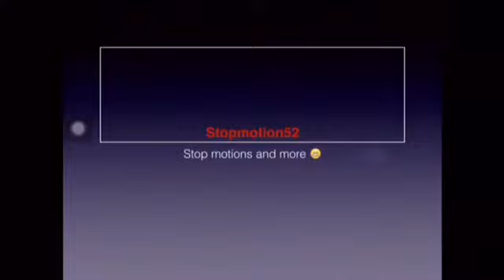Action Cop Episode 2 : The Assassin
In the second instalment of the Action Cop series, Edward McCoy must escort the previously saved hostages to the Police Chief, but something is waiting for him.